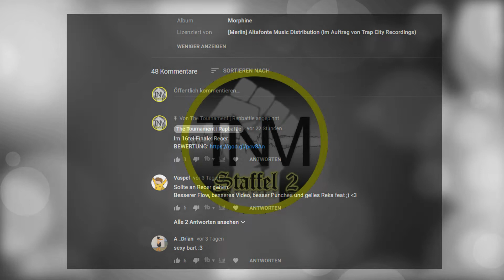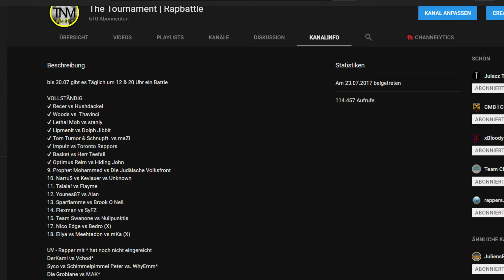TNM S2 | Hi neue Infos mit Regeländerung und so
1. Bonusbattle #01: DR3W vs. Aerume findet statt

2. Bewertungen kommen innerhalb von 2-4 Tagen nach Upload und stehen in der Beschreibung oder Kommentarsektion der jeweiligen Runde - heißt keine Einzelanalysen. Erst am Ende des 32stel-Finales.

3. Bei einem Ergebnis mit 1-2 Punkten Abstand findet eine Rückrunde auf den Beats des Gegners statt. Wird aber nur für dias 32stel erstmal so sein.

4. DrunkSeehund & Penner sringen für Ener.G ein und battlen gegen MDW.

5. Auch nach Fristende kann eingereicht werden (bis 30.07.) Konsequenz sind 6 Minuspunkte in der Bewertung.

DISCORD (Chat mit Teilnehmern und Leiter)